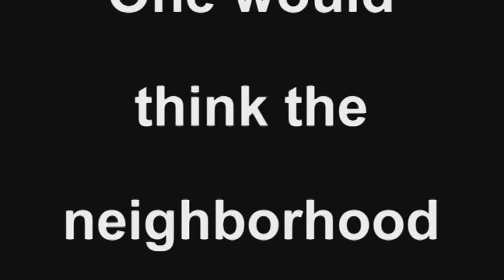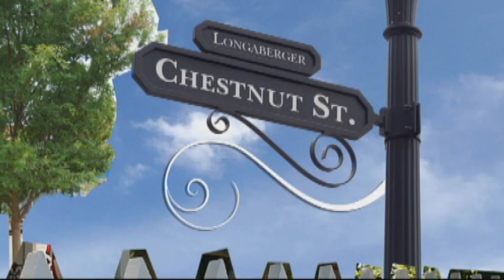Longaberger | Chestnut Street - They're Back in the Game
It may be cooling down where you live- but not at Chestnut Street!  Things will heat up this Fall as our Chestnut Street characters from Longaberger Bee 2009, return to their wicked ways.

Check out the preview for the Fall Season.